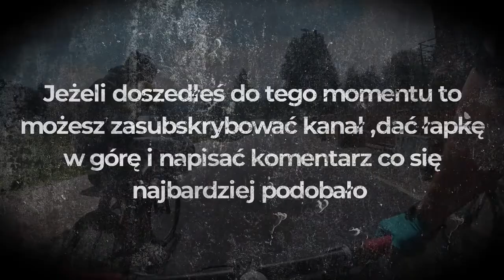Gleba !!!! /Znowu single track/TAK WIEM ŻE DŁUGIE !!!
kolejny film będzie już z warszawy z pucharu Mazowsza , w poniedziałek pewnie objazd trasy